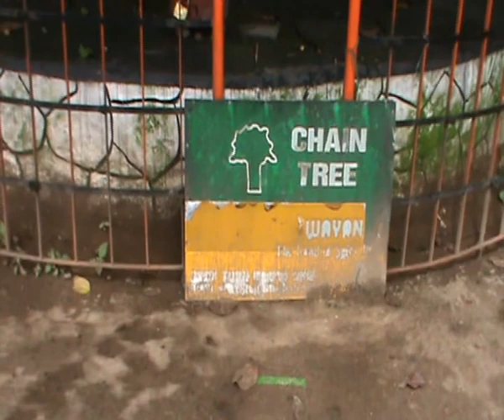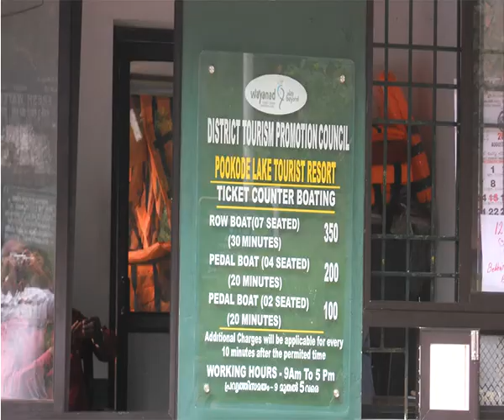Wayanad - Lakkidi view point, Chain Tree, Pookode Lake and Kuruvadweep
Lakkidi View Point, Chain Tree, Pookode Lake and Kuruvadweep of Wayanad, Kerala.